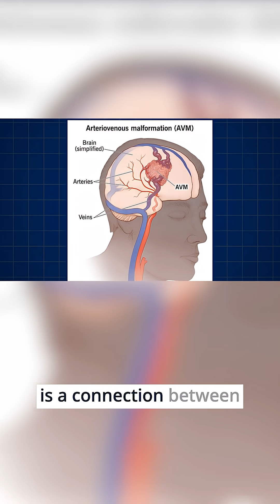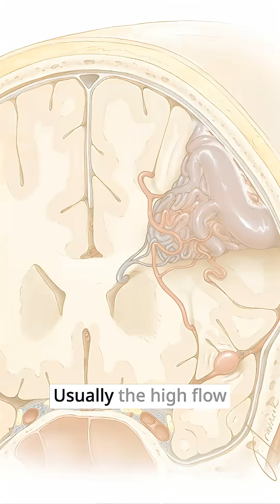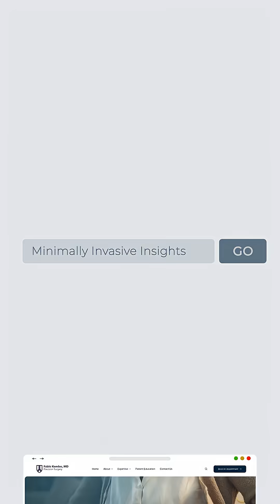What exactly is a vascular malformationand when should you worry?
🎥 Minimally Invasive Insights with Dr. Fabio Komlos
Vascular & Interventional Radiologist

What exactly is a vascular malformation—and when should you worry?

Most people have heard of arteries, veins, and lymphatic vessels. But sometimes the body creates abnormal vessels that don’t follow the rules. They twist, tangle, and form clusters that look like a “nest” under the skin. These are called vascular malformations, and they can appear anywhere in the body.

🩸 They’re NOT tumors.
They don’t grow fast, they don’t spread, and many stay quiet for years. Some are present at birth. Others only become noticeable later in life.

Common examples you may recognize:
• A port-wine stain on the face
• An enlarged arm or leg with a tangle of vessels
• Superficial blue clusters under the skin

But depending on where they form, they can cause real problems:
• ⚠️ Brain or spine: risk of bleeding and disability
• ⚠️ Muscle: severe pain with use
• ⚠️ GI tract: internal bleeding
• ⚠️ Skin: cosmetic concerns

There are several types — AVMs (arteriovenous malformations), venous malformations, lymphatic malformations, capillary malformations, and mixed lesions.

How do we treat them?

It depends on the flow.

🔹 High-flow malformations (like AVMs):

We navigate a tiny catheter directly to the feeding artery and inject medical “glue” (like Onyx) to shut it down. This often requires more than one treatment because multiple vessels may be involved.

🔹 Low-flow malformations:

We use sclerotherapy, similar to treating varicose veins. A needle is guided into the malformation under imaging, and medication is injected to close it from the inside.

In some cases, surgery is an option—but these can recur even after removal.

Bottom line:

If it isn’t causing symptoms and isn’t in a dangerous location like the brain or spine, you may not need treatment. But if it’s painful, bleeding, growing, or affecting your quality of life, minimally invasive solutions can help.

If you’ve been diagnosed with a vascular malformation—or think you may have one—early evaluation matters.